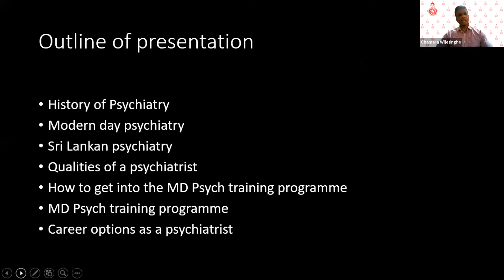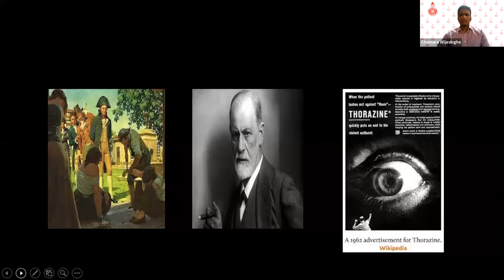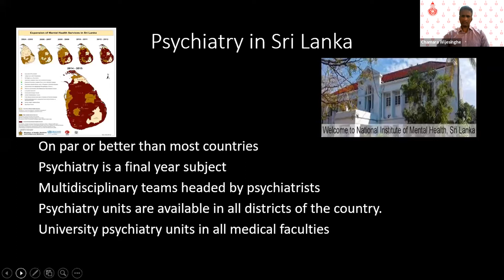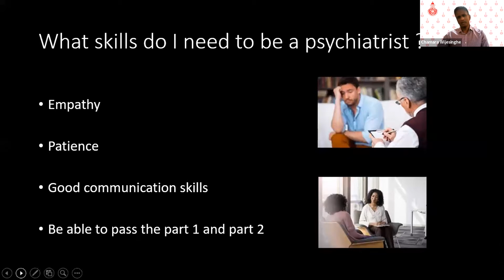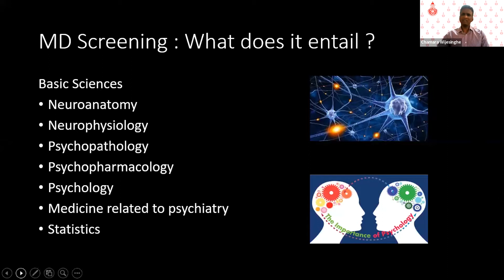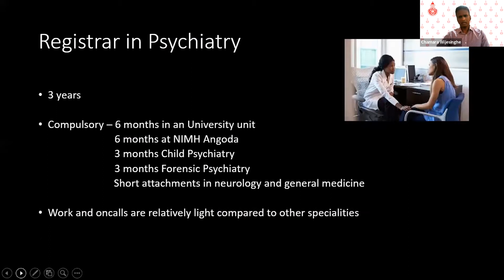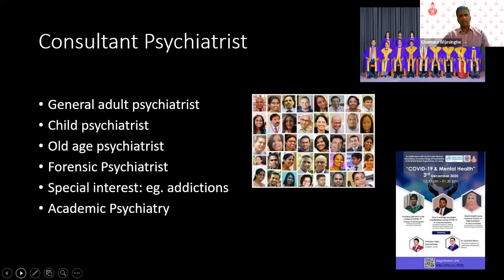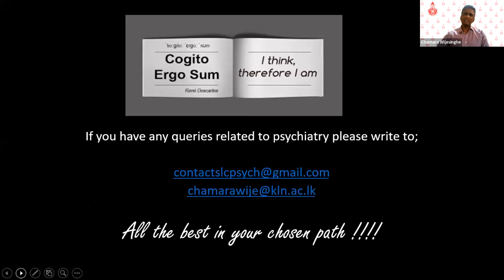Psychiatry - Dr Chamara Wijesinghe